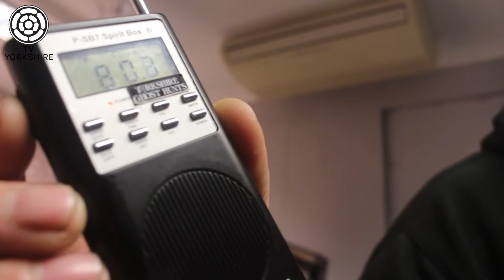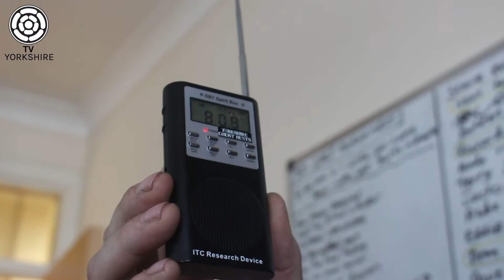Ghost Hunting at Radio Yorkshire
Yorkshire Ghost Hunters joined Darren Harper in the studio and treated us to an impromptu ghost hunt.